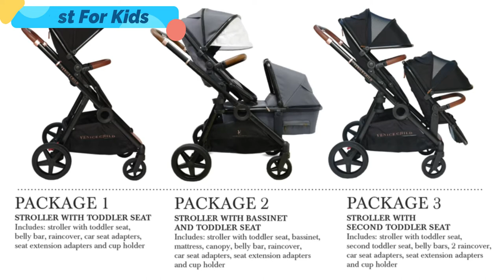Double Stroller | Top 5 Best Double Stroller On Amazon | Best Double Jogging Strollers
1. Joovy Zoom X2 Double Jogging Stroller
2. Joovy Scooter X2 Double Stroller
3. Evenflo Pivot Xpand Modular Travel System
4. Venice Child Maverick Travel System Double Stroller
5. Baby Trend Navigator Lite Double Jogger Stroller

★Best Amazon Today's Deals
★Try Audible and Get Two Free Audiobooks